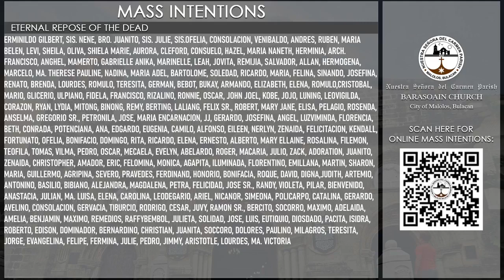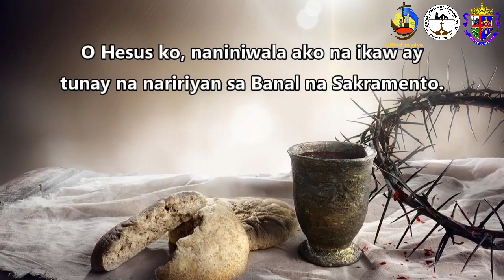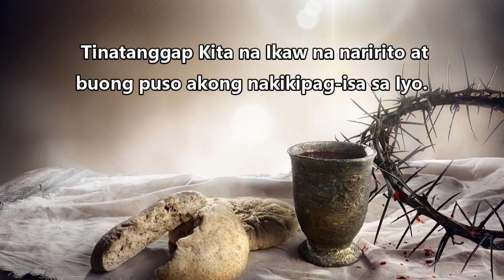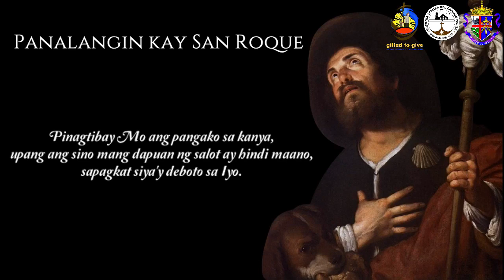6:00 PM Holy Mass | 1 November 2021 | Monday